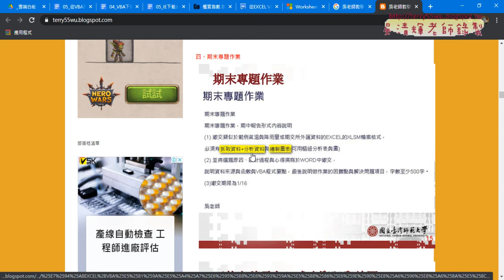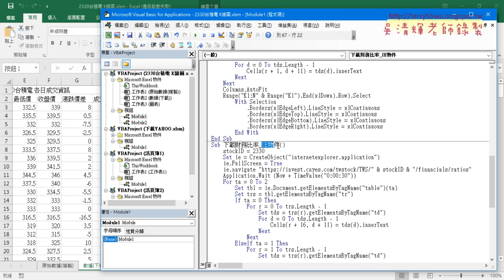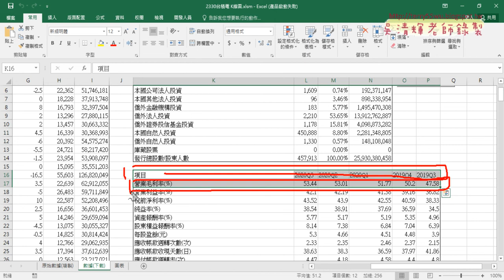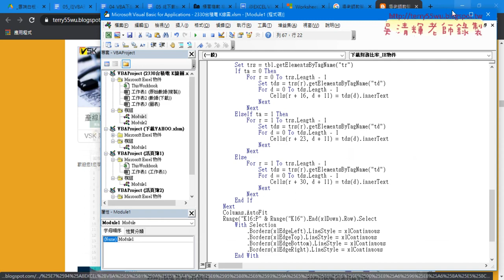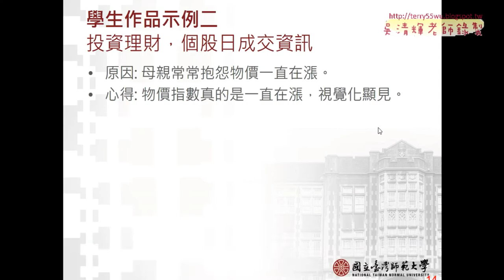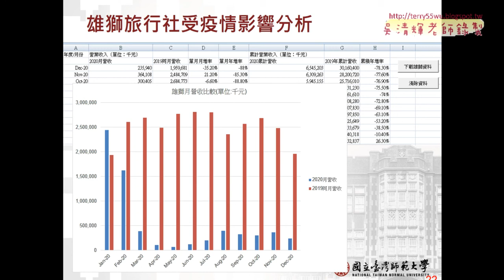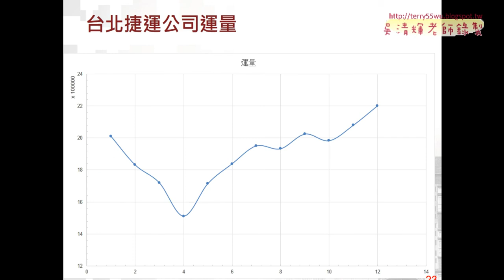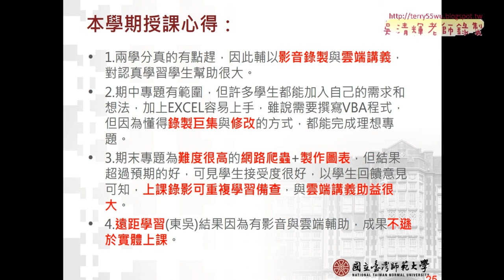05 分享大學程式設計教學交流會簡報心得02